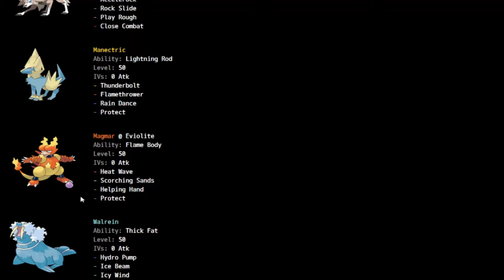MAWILE IS UNSTOPPABLE | VDL-S SEMI-FINALS Vs Bristol Bewears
The Semi-Finals match of the VDL-S VGC draft league.

Credit for the intro goes to R.EX